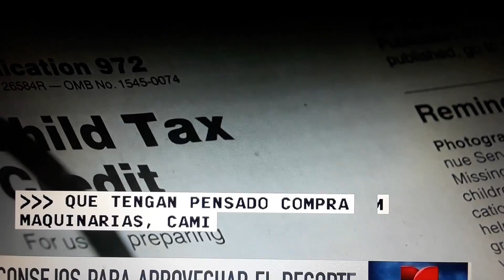Recorte de impuestos de Trump.